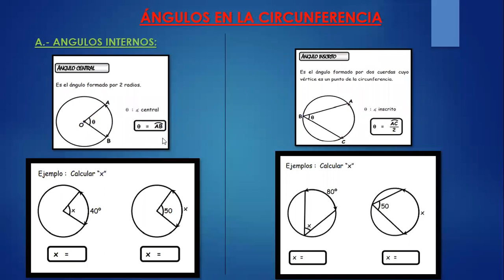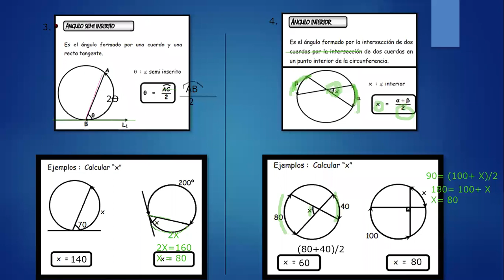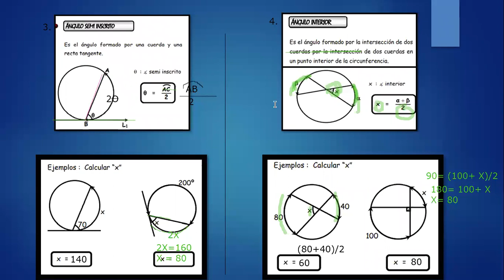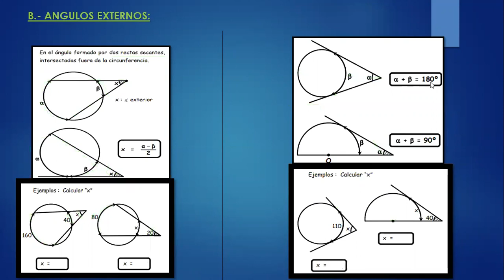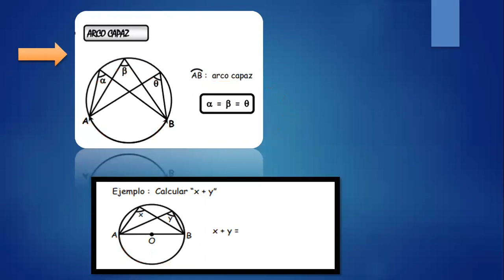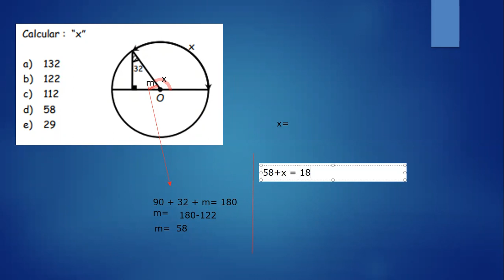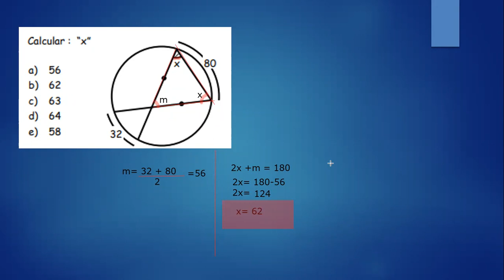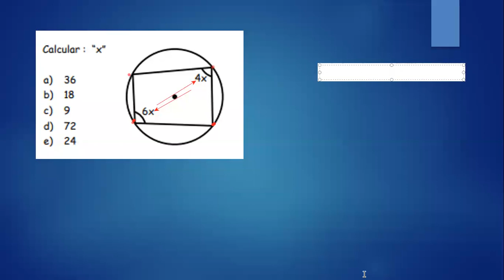GEOMETRIA_TEMA: ÁNGULOS DE UNA CIRCUNFERENCIA